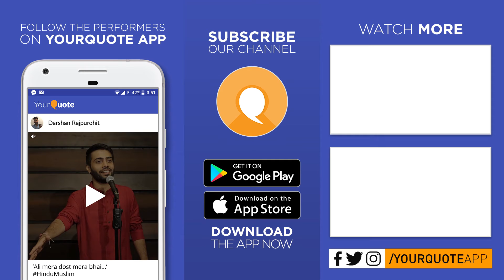'Mera Kanhaiya' by Sushil Sharma | Hindi Poetry | YQ - Chennai (Open Mic 11)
Venue: Mass Bunk Restaurant, 73, Alagappa Rd, Purasaiwakkam, Chennai